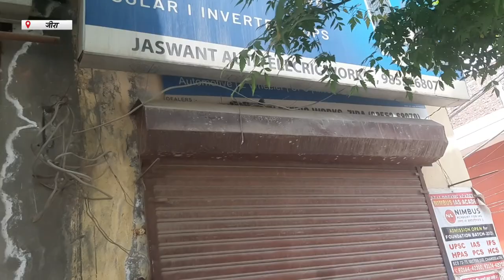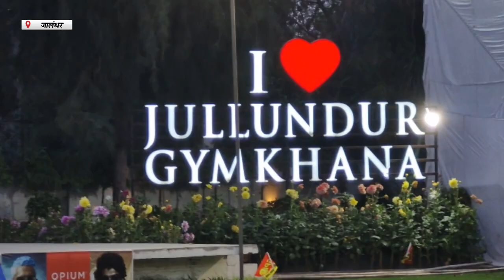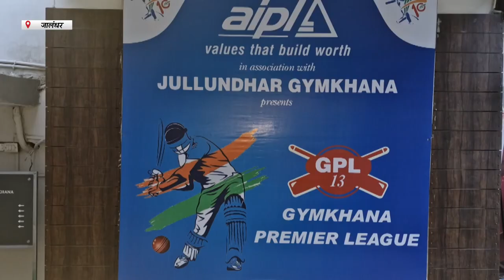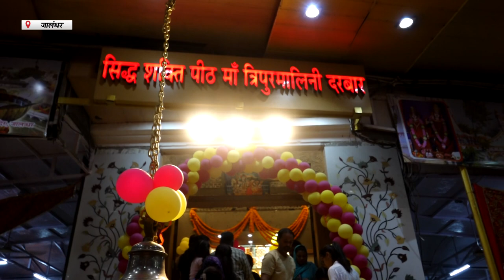Hulchul Prime Bulletin | 04 May 2024 | Hulchul Tv